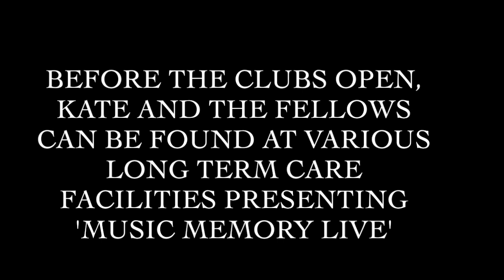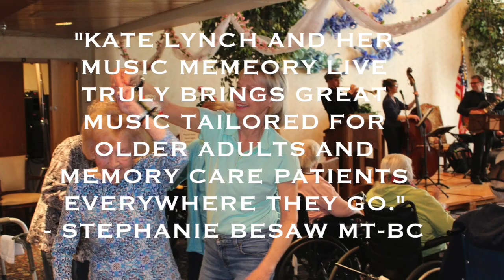Music Memory Live, Kate Lynch and her Most Excellent Fellows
This video is about Music Memory Live, Kate Lynch and her Most Excellent Fellows.